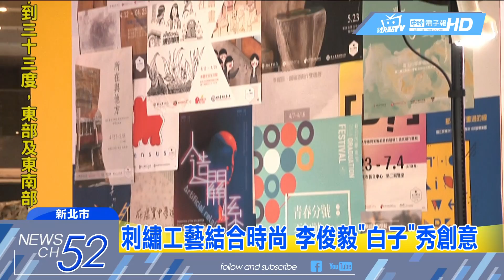20180422中天新聞 新生代藝術家專屬！ 新北畢業祭開跑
新生代藝術家，專屬的畢業祭，再度開跑，北中南14所大專院校，429位創作者齊聚新北，將在長達5個月，共39檔展覽中，接力秀創意。